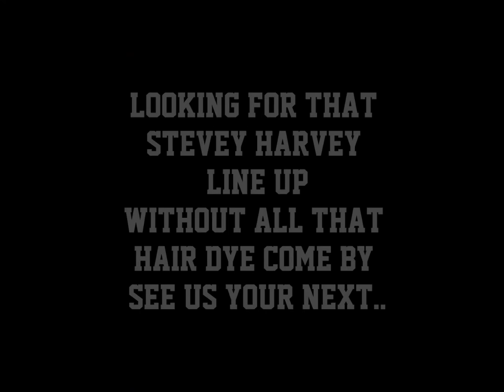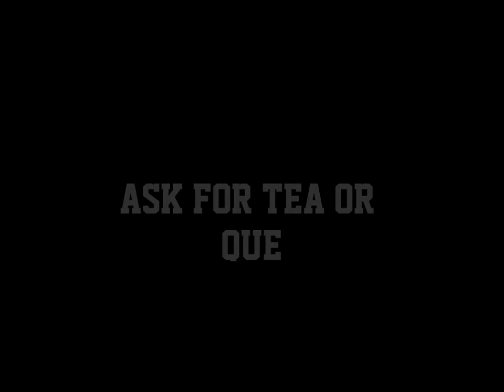CUTZ2A T Barber Shop movie 2